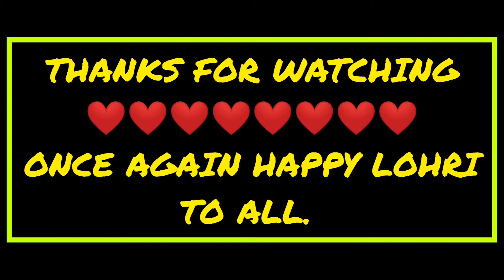LOHRI CELEBRATION IN NAGPUR | RAMDASPETH GURUDWARA NAGPUR